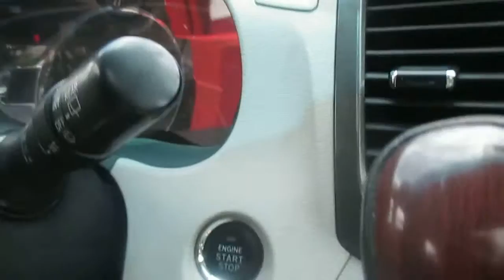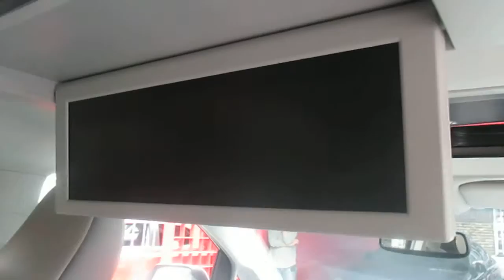TOYOTA SIENNA 2013 3.5 XLE PIEL AT